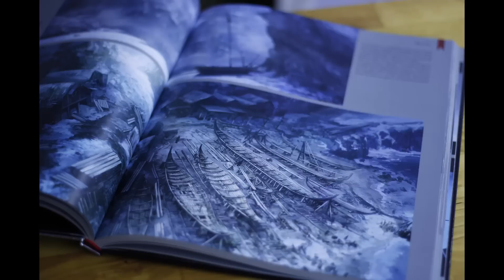Wiedźmin 3: Dziki Gon - Unboxing Edycji Kolekcjonerskiej